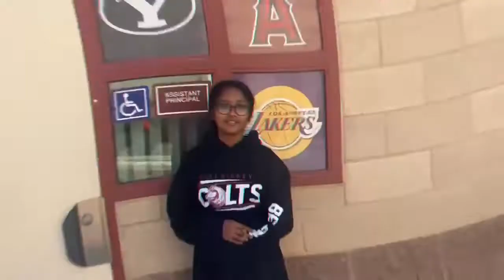October 26, 2022 Edition